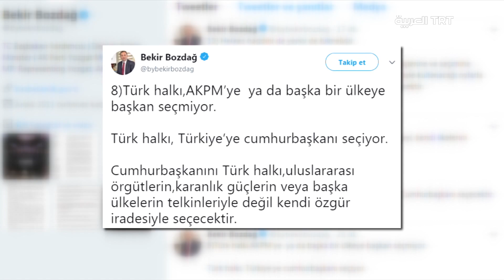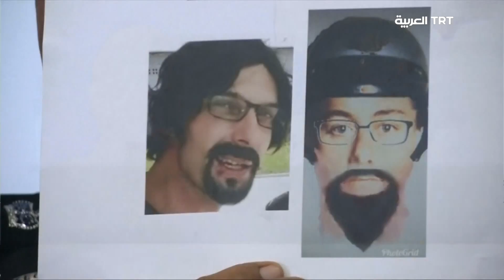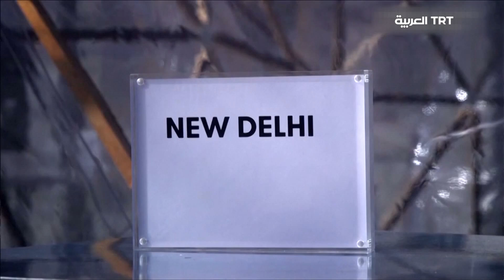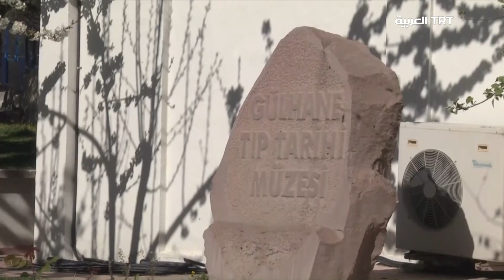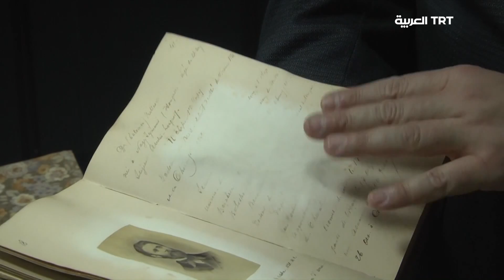دنيا الصباح | 2018|04|25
موضوعات الحلقة:
- أهمية تشجيع الأبناء على تعلم البرمجة
- مجنون يحكي .. كوميديا في خدمة الشعب

ضيوف الحلقة:
أسامة الشيخ ديب - مطور ألعاب
ثائر والي - يوتيوبر